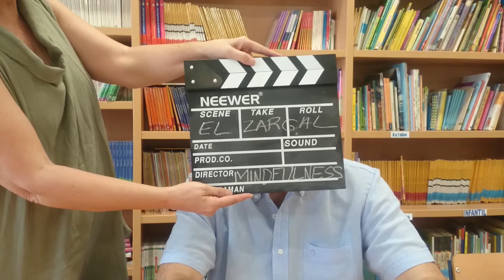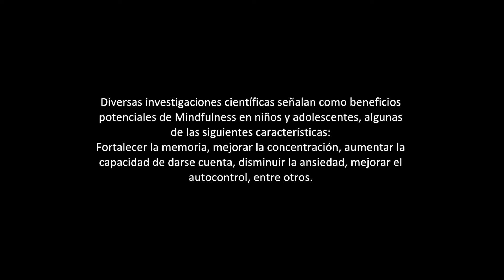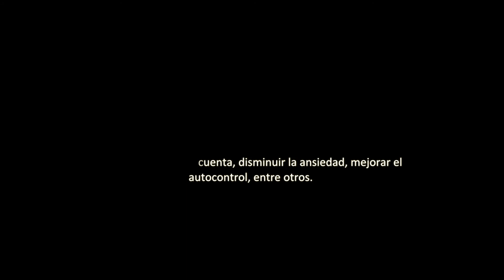CEIP EL ZARGAL (CENES DE LA VEGA)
MINDFULNESS